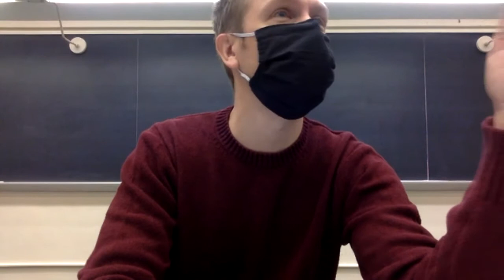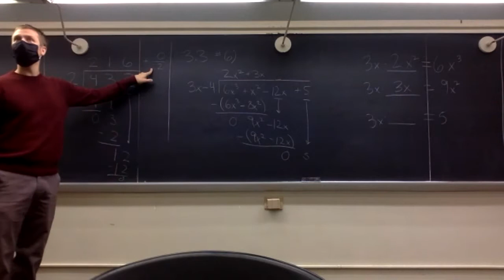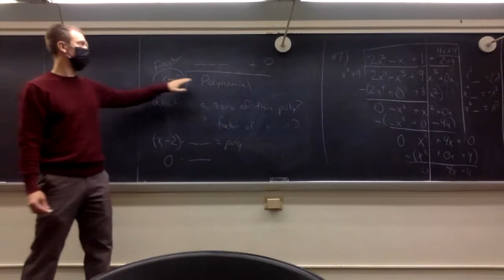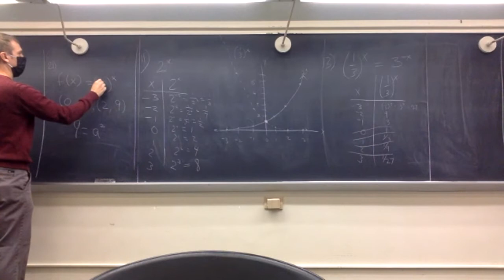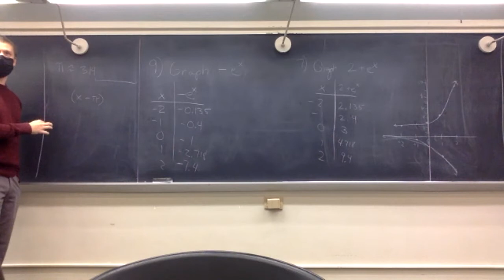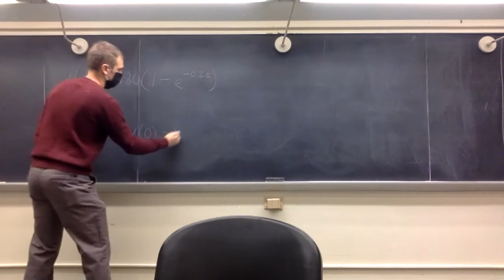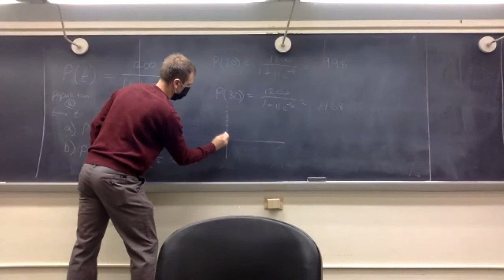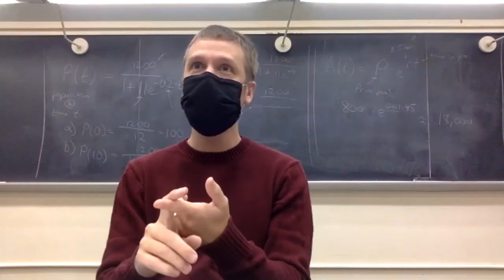AMAT 100 Class 10/7/2020